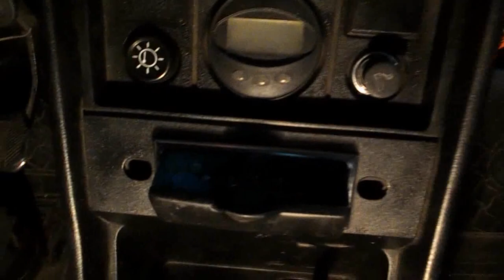пепельница на бороде 2107